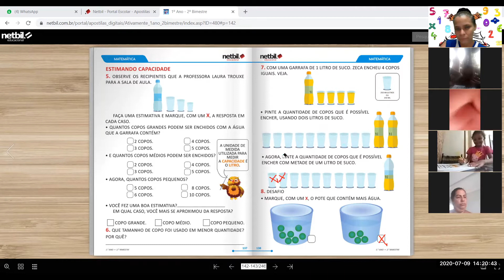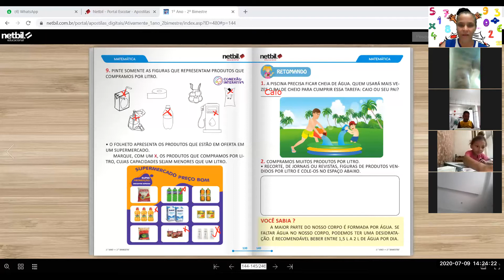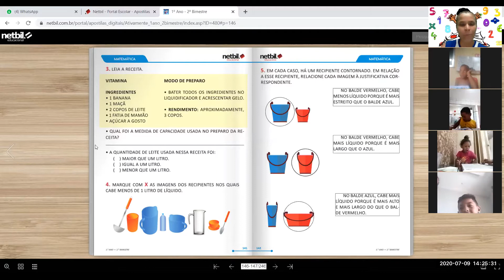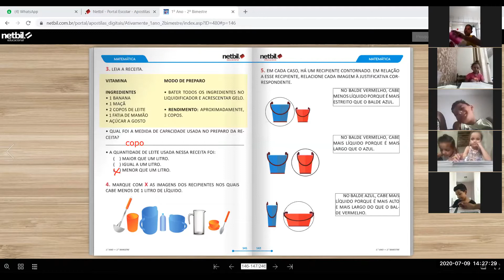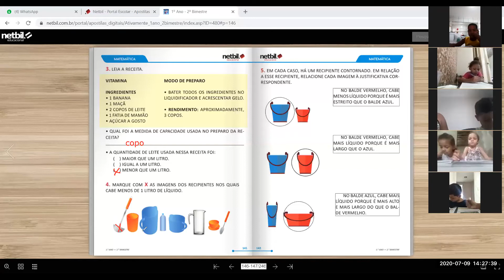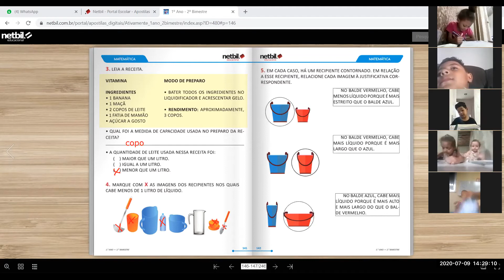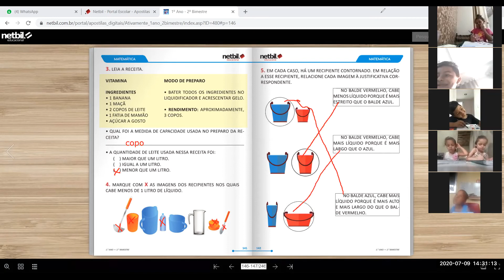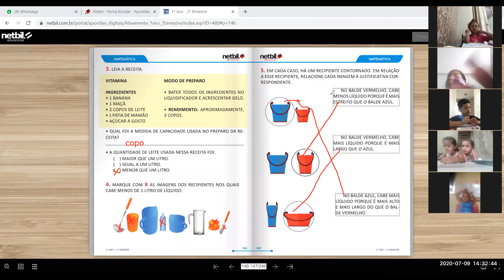1ºANO - AULA NO ZOOM DE MATEMÁTICA - 09 07 2020 - EMILENI SABINO